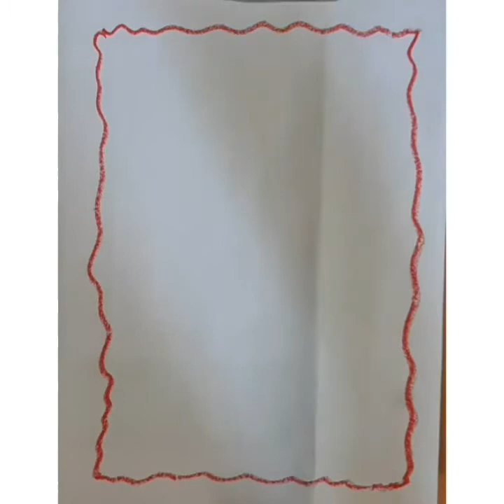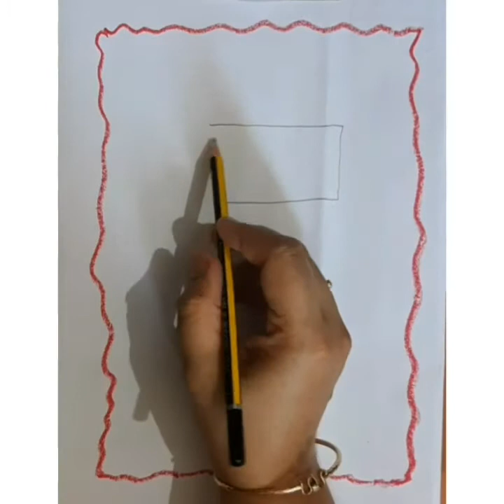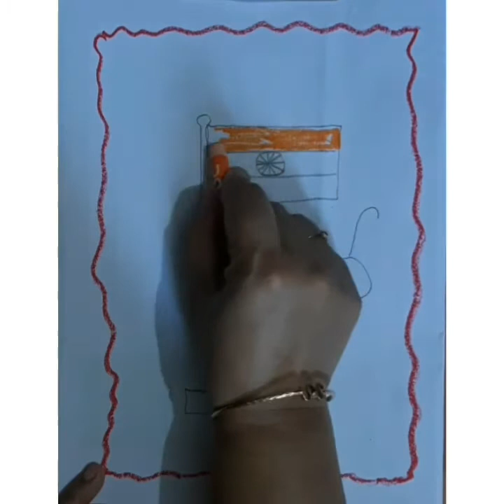Activity for Gandhi Jayanti